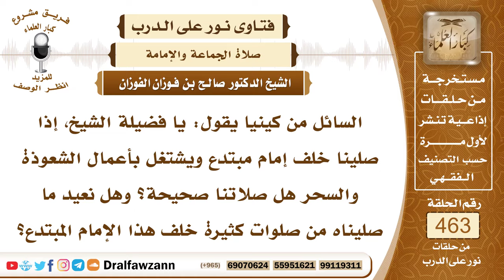6571- حكم الصلاة خلف إمام مبتدع ويشتغل بأعمال السحر والشعوذة - الشيخ صالح الفوزان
"6571- السائل من كينيا يقول: يا فضيلة الشيخ، إذا صلينا خلف إمام مبتدع ويشتغل بأعمال الشعوذة والسحر هل صلاتنا صحيحة؟ وهل نعيد ما صليناه من صلوات كثيرة خلف هذا الإمام المبتدع؟
الجواب: لا تصح الصلاة خلف الإمام الذي يشرك بالله عز وجل أو يستعمل السحر؛ لأن السحر كفر بالله عز وجل، فعليكم أن تعيدوا الصلوات التي صليتموها خلفه إلا أن تكون صلوات كثيرة جدا فعليكم بالتوبة إلى الله والابتعاد عن هذا الإمام ولا يجب عليكم إعادة الصلوات الكثيرة التي تشق عليكم. أما إن كانت صلوات يمكن إعادتها فإنكم تعيدونها؛ لأنها غير صحيحة.
السيرة الذاتية:
للاشتراك في قناة الشيخ صالح الفوزان

14_ الشيخ محمد أمين الشنقيطي
يتيوب

15_سماحة المفتي عبد العزيز آل الشيخ
 يوتيوب

رئيس الفريق
لمشروع كبار العلماء